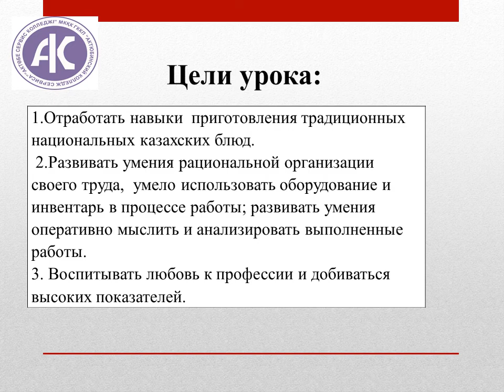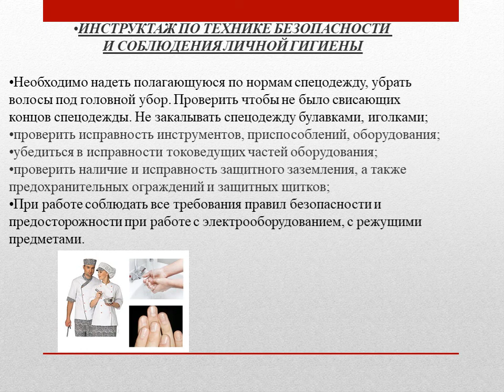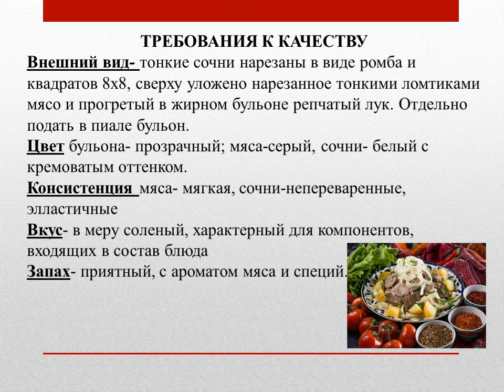Досмухамбетова А К 2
Видеоурок